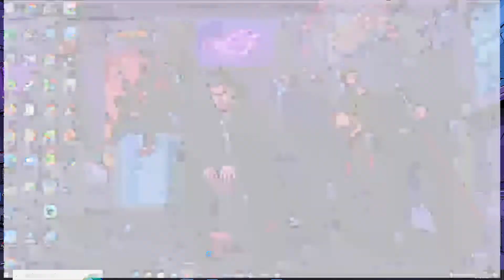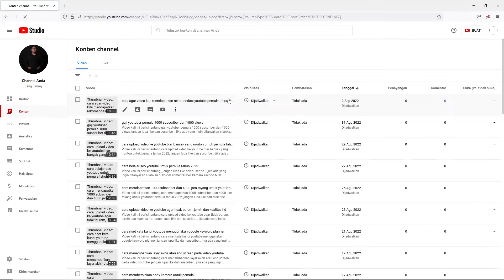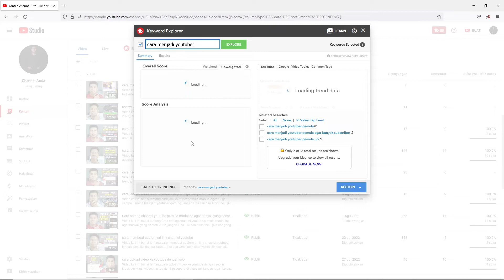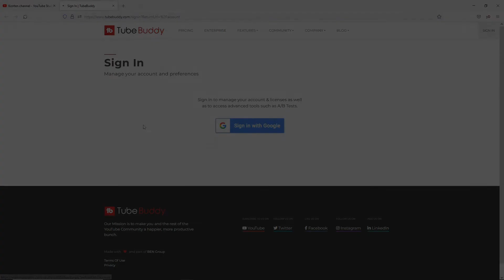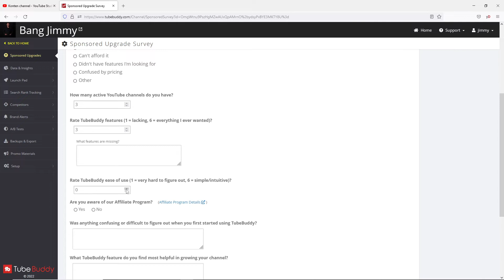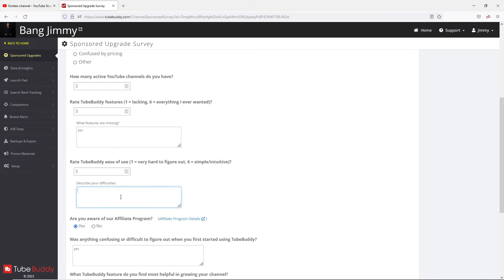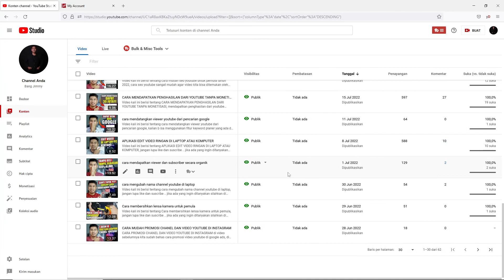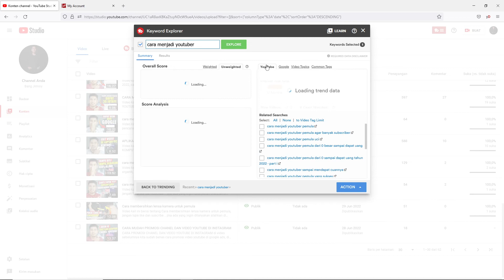cara upgrade tubebuddy gratis terbaru di tahun 2022